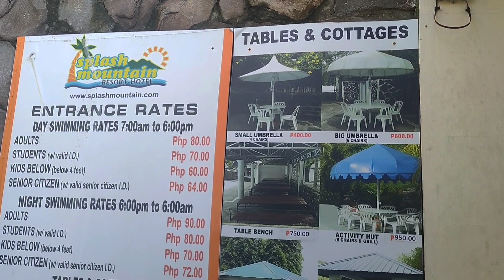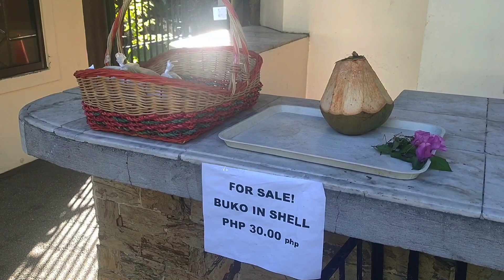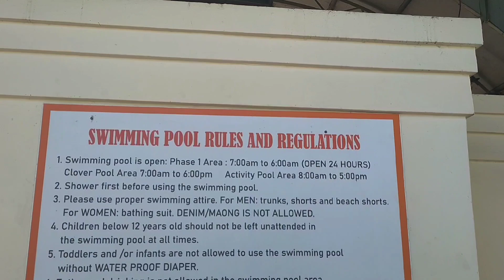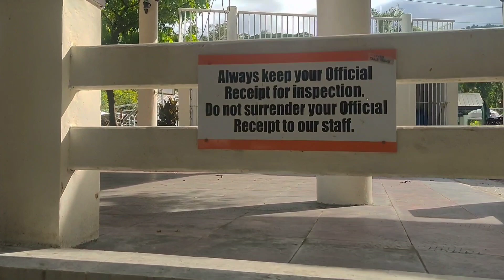Splash Mountain & Hot Spring Resort Los Banos, Laguna Phillipines/tagalog.